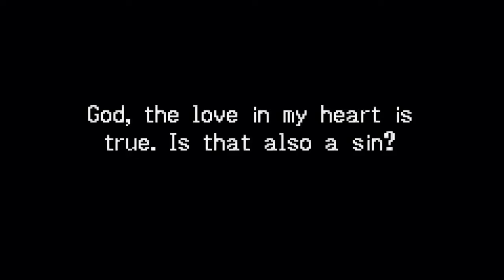Let's Play Tactics Ogre Knight Of Lodis - 32 Hall Of Corruption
This isn't quite what we were expecting, is it?